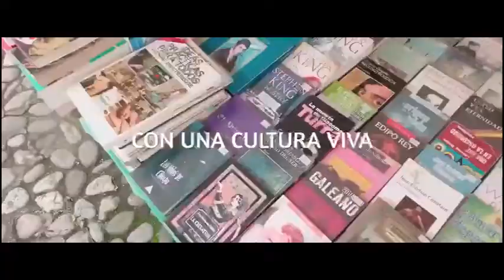BLOQUE 2 HD 2